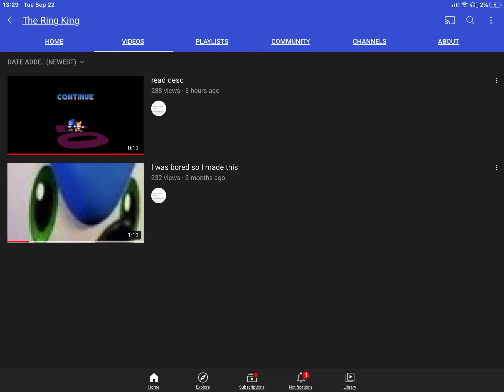Ring King has 2 vids NOOOOO 😓😓😓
Ring King don’t let the haters get down with you, move on without them, the haters are jerks don’t leave!